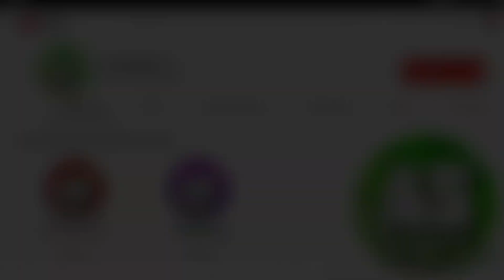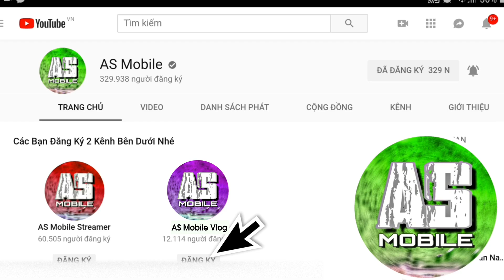[Garena Free Fire] Nghiệp Luôn Luôn Xảy Ra Đó | AS Mobile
Free Fire Nghiệp Quật.